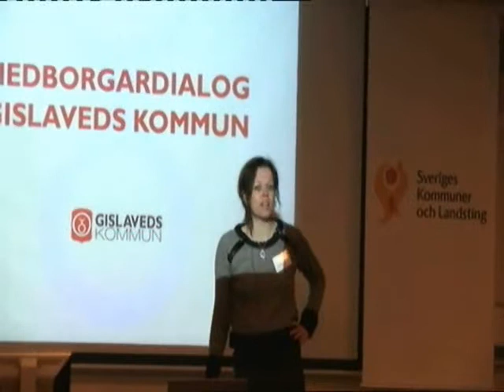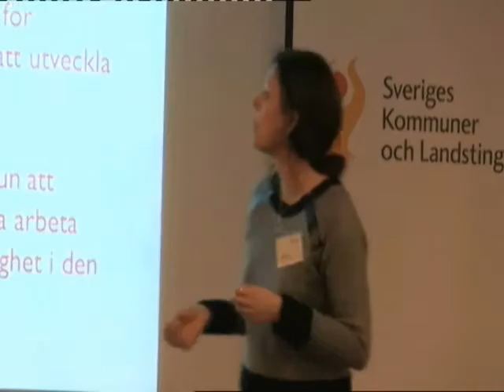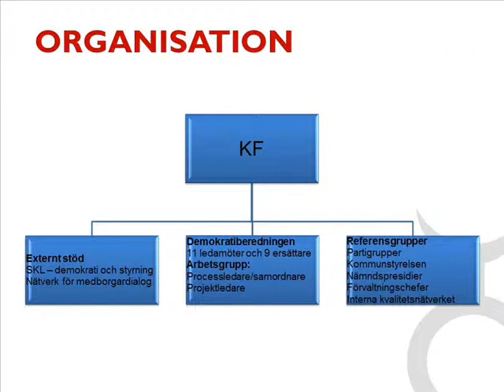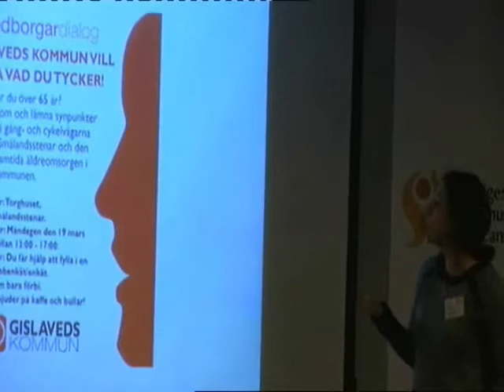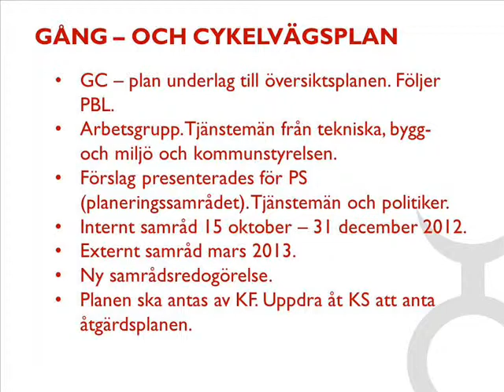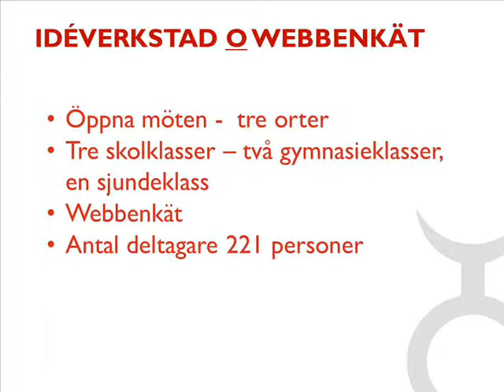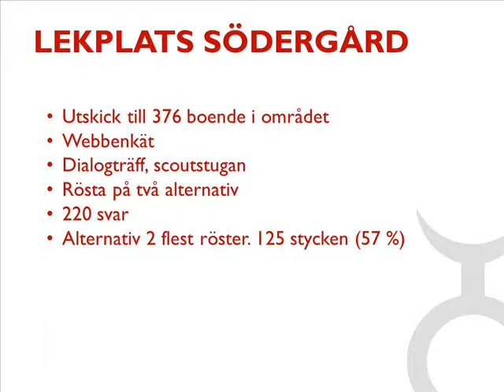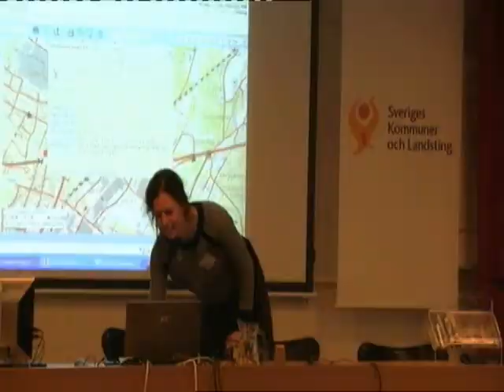Kartverkstad i Gislaved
Pensionärer och barn har svarat på webbenkät med GIS-kartan som bas. Svaren utgör en del i underlaget till Gislaveds kommuns nya gång- och cykelvägsplan. Vi får också höra om resultat från genomförda dialogaktiviteter som visar på ett stort intresse från medborgare att påverka och föra dialog kring samhällsplanering.
Föreläsare; Ulrika Dagård, projektledare Gislaveds kommun.